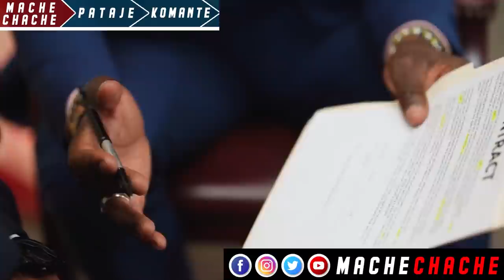Apa li Papa Jovenel Te Pale yo…Pou rans Konsa wi Mèt Andre Michel Imilye Opozisyon an